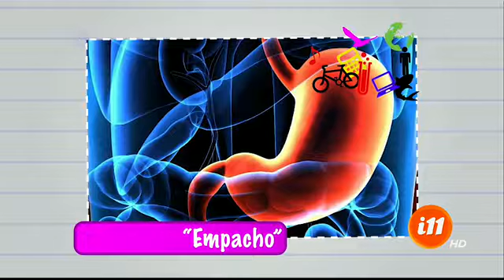La Escuelita de Informe 11: Respuestas a esas preguntas de la vida cotidiana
Abordamos varios temas en este reporte

En el segmento, La Escuelita, de Informe 11, dimos las respuestas a esas preguntas de la vida cotidiana.